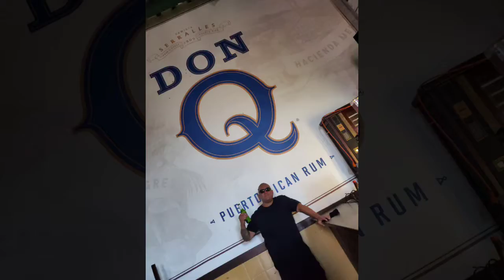Puerto Rico 🇵🇷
The island of Puerto Rico is absolutely beautiful. The people, beaches, Rainforest, food, and night life are all something you absolutely need to experience